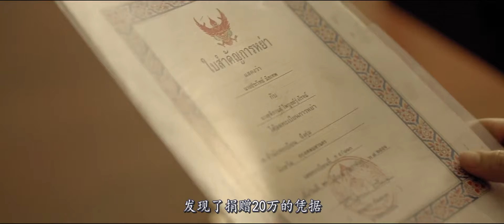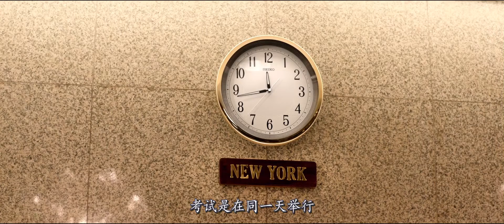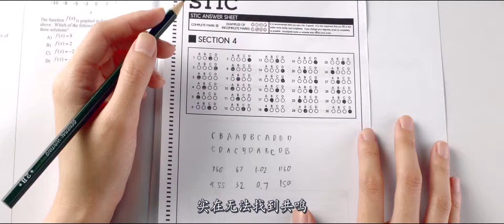天才少女为提前离开考场，把答案传送出去，居然豁出去用铅笔催吐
电影、影视、青春、热血、剧情